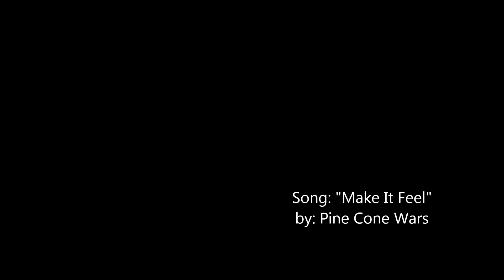Happy New Year!